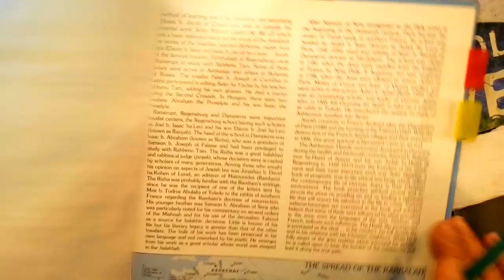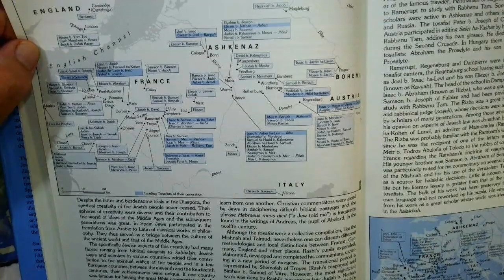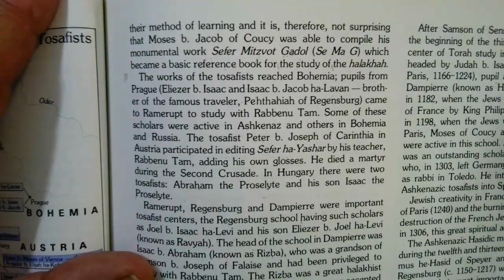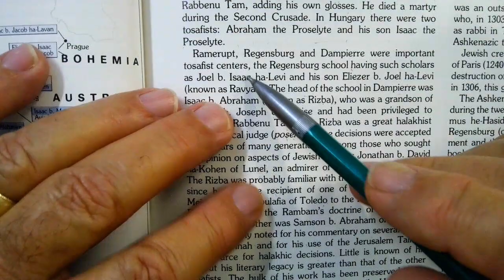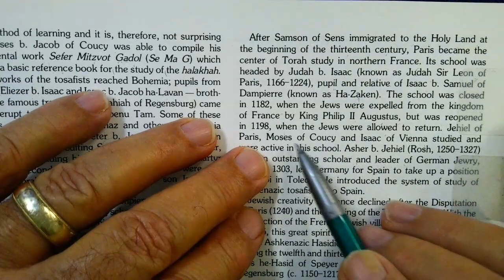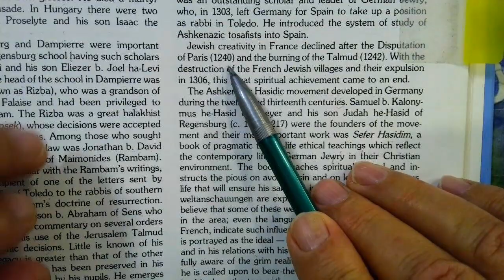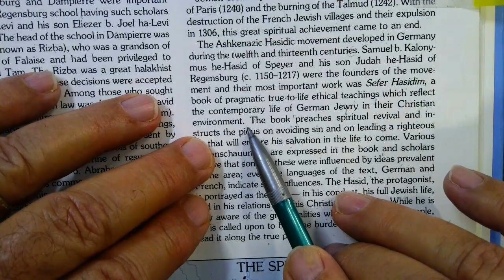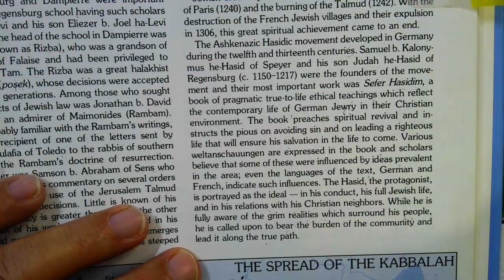Dr Haim Beinart ATLAS How the Jews survived the middle ages 6 ADAR 1 5784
THE TOSAFITS .Map...Jewish creativity in Northern Europe...Islands in a Gentile world.